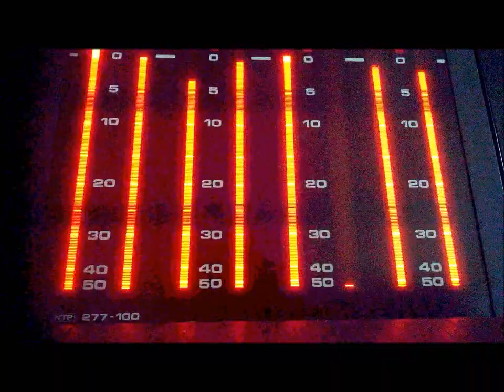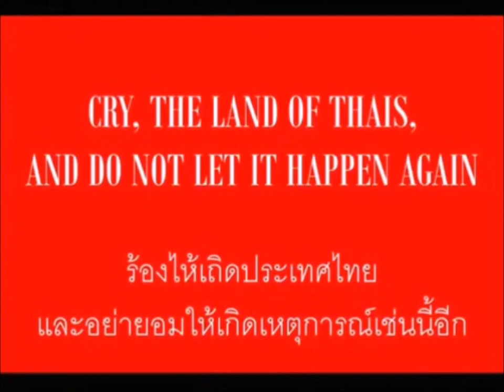SOUND VOYAGE Bangkok Echo (free soul inc. 002)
" When Thai people kill Thai people
   Thailand is Thailand no more
   Cry the land of Thais,
   and do not let this happen again "

Lost video for the sOund vOyage "en route to Thailand" album (freesoulinc 002) from 2018  that is still relevant today.
Worldwide.
Footage from the protests in Bangkok in 2010.

Peace go with you, Mother Earth .